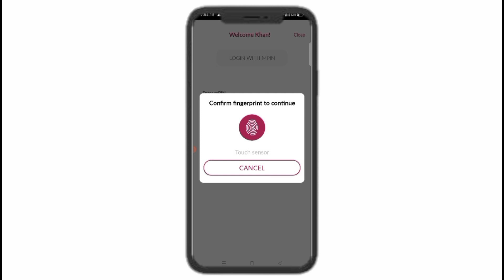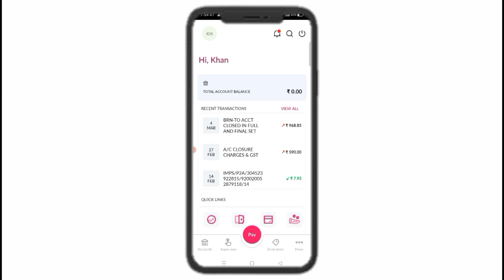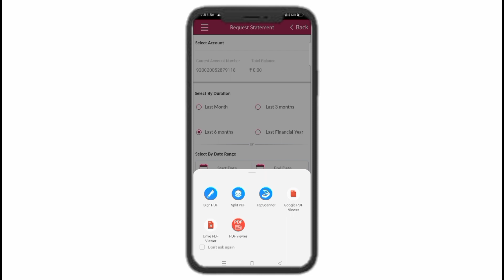How To Download Axis Bank Statement Online 2023 | Axis Bank Ka Statement Kaise Download Kare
How To Download Axis Bank Statement Online | Axis Bank Ka Statement Kaise Download Kare | Axis Bank Statement Ko Download Kaise Kare | Tech Monitor.